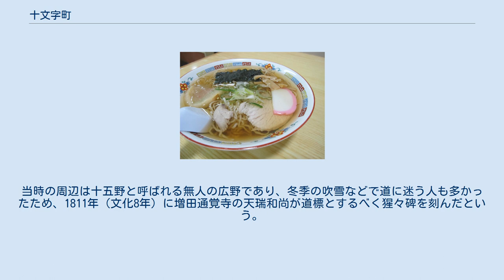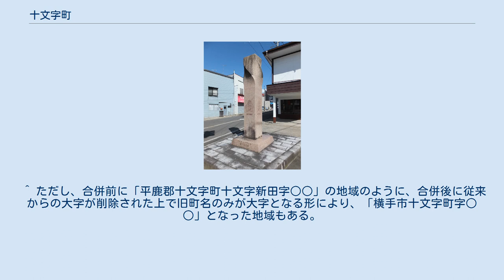十文字町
増田十文字にある記念碑（町指定有形文化財の猩々碑を模したもの）。
町制40周年を記念して1995年に建立された。
 十文字町（じゅうもんじまち）は秋田県の東南部にあった町。
2005年10月1日、市町村合併により横手市となった。
合併後も横手市十文字町として地名が残る。
 元は羽州街道と増田街道が名の通り十文字に交わる辻で、増田十文字と呼ばれた。
当時の周辺は十五野と呼ばれる無人の広野であり、冬季の吹雪などで道に迷う人も多かったため、1811年（文化8年）に増田通覚寺の天瑞和尚が道標とするべく猩々碑を刻んだという。
猩々碑は十文字町幸福会館で展示保存され、十文字駅にレプリカ像が設置されている。
 増田十文字は十文字駅の西側約300mのところにある交差点で、現在は十文字駅へ通じる道路が追加されて五叉路になっている。
交差点の東側に十文字町の道路元標が現存し、また1995年（平成7年）に設立された町制40周年の記念碑（表面に猩々碑を描いたもの）がある。
 ^ ただし、合併前に「平鹿郡十文字町十文字新田字○○」の地域のように、合併後に従来からの大字が削除された上で旧町名のみが大字となる形により、「横手市十文字町字○○」となった地域もある。